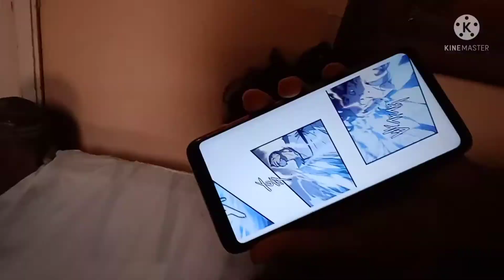Dost Chala Gaya muje Chod Ke / Miss You / Dilip suthar vlog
Daily vlog suit

My personal life shoot by the way very expensive life college time unemployed.

Me apane dost ko bhai jesa maanta hu hum dono  bot enjoy kya 4 arrive kya but abhi chala gaya lekin bot achha feel hua so I miss you

Hum logo neh panipuri khaai sevpuri khaai samosa khaai kachori khaai other wise bot

Hum logo neh plan bot kya humane kaa but mere dost urgent jaana  tha isliyeh toh jada suit hoh naa sakha

dilip suthar vlog
Facebook A/c Dilip suthar
Instagram A/c dilip_suthar36
Tinder       A/c  dilip suthar

guys yah vlog school khel kud  bachpan ki kuch yade yaad dilata h but kabhi kabhi kuch different feel hoh taa hai buy the way yah shoot un bachho ke liyeh h job study running kar rhe hai

kuch pal esse hoh teh  hai job always yaad rhate  hai job hum bhul nhi sakte hai toh aapko yah vlog achha laga hoga kyuky iss video me mene 100% diya hu so toh aap support karoge

I hope ki video pasand aaya hoga

guys school time se leke abhi tak aapke kitane friends hai comments karke jarur batahe

kyuky yah vlog friendly vlog hai aur daily vlog hai isliyeh me chahta hu ki aap mera har roj  vlog dekhe

family middle aam logo ko koi nhi dekhta isliyeh guys aap public ko support karo khuch raho you happy I am happy

wish you all be guys